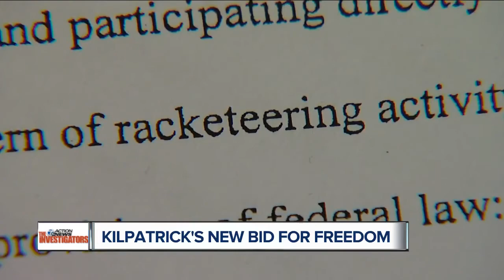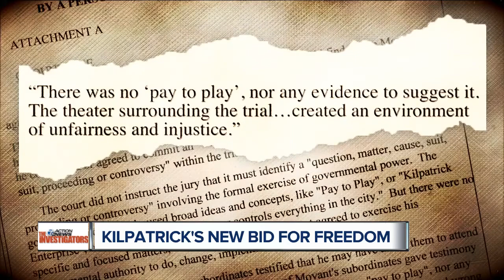Kwame Kilpatrick's new bid for freedom in appeals court